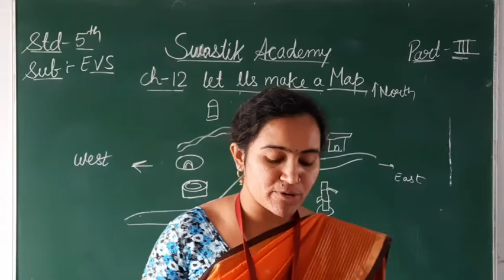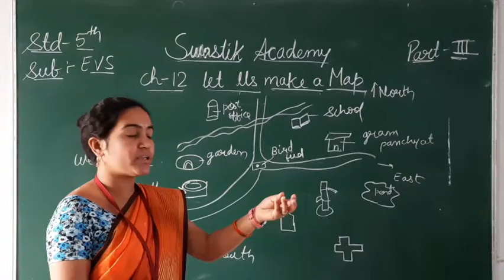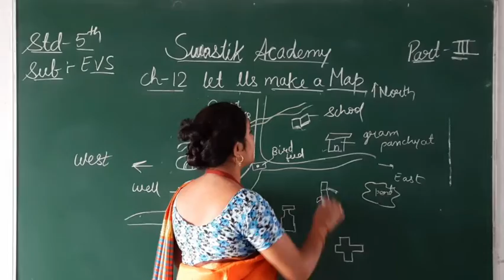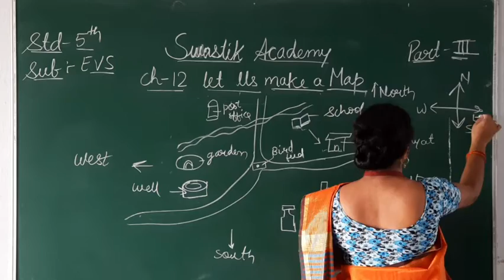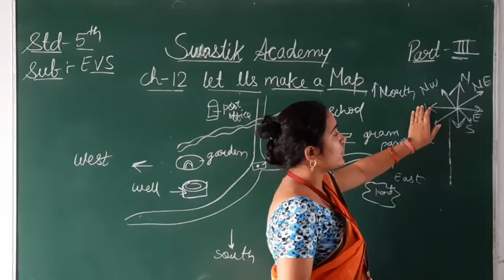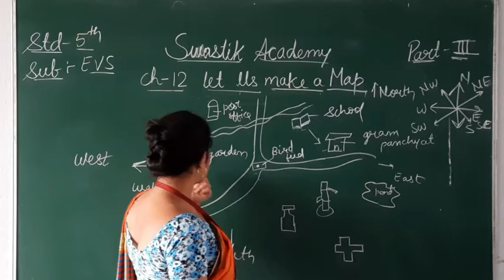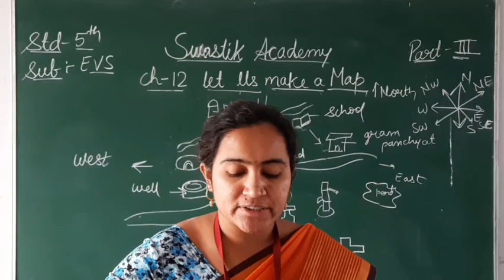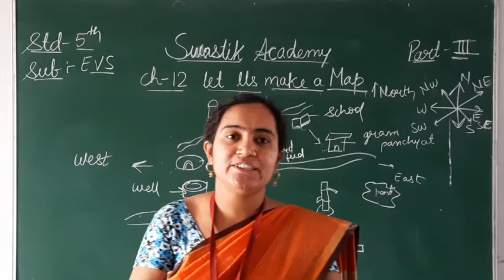STD 5 | EVS| ch 12 Part 3 | Swastik Academy | English Medium